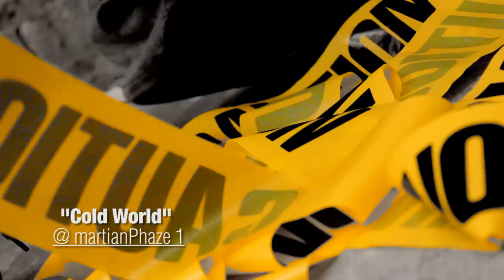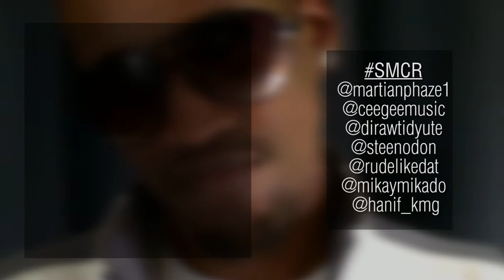Martian Phaze - CONSCIOUS VIRAL